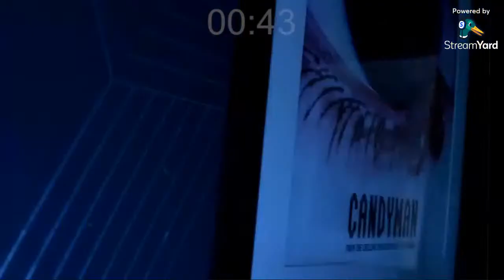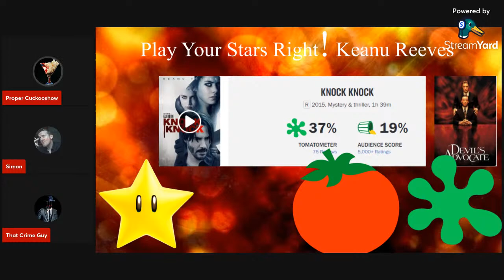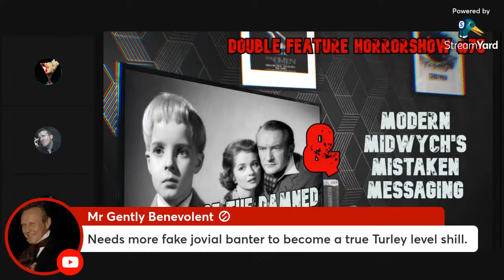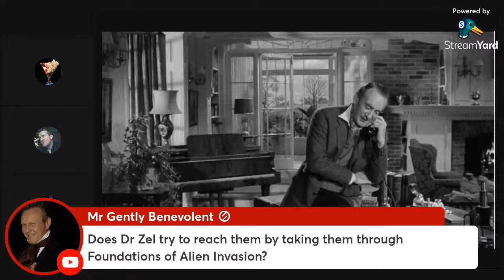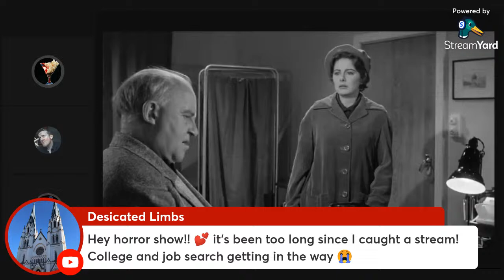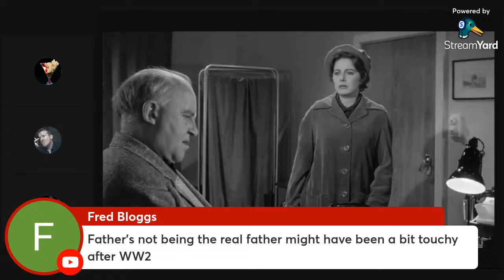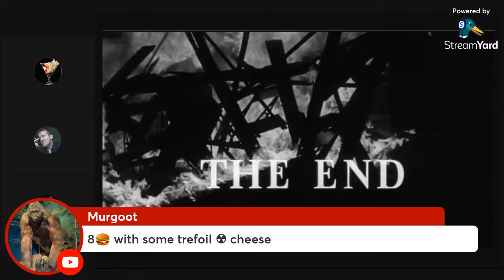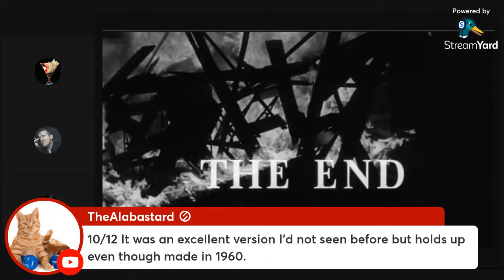[Review] Village Of The Damned (1960) & Play Your Stars Right! | Double Feature Horrorshow #74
John Wyndham's The Midwych Cuckoo's was powerfully adapted as Village of the Damned, the first of 3 adaptations. We'll discuss this 1960 classic horror and the meaning behind it. All this and a cheeky game of Play Your Stars Right!

Both will get you early access and exclusive content, and help fund more ambitious projects.